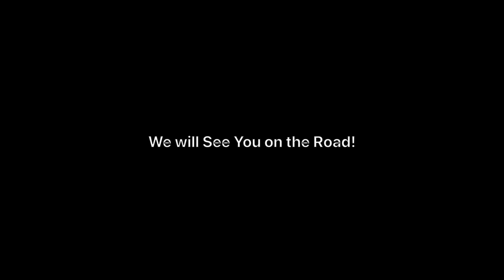Episode 223 - Top 5 locations “Where the Magic Lives”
Sophie, Brenda, and Mike are back with another episode of On the Road with Mickey. This week, we're talking about our Top 5 locations “Where the Magic Lives”! Like always, we start off with Cheddar from the Big Cheese. Sophie provides our this day in Disney history segment, I try and stump Sophie and Brenda with a Disney Who's Who Character, and lastly, Brenda brings us a quote from the big man himself in our Walt Disney Quote segment. Thanks for stopping by! We'll see you on the road!